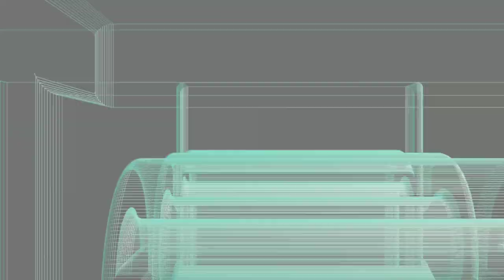Anker Soundcore Life Q10 Versus MPow H7 And A Question For You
Today we have a comparison of the Souncore Life Q10 headphones and the Mpow H7 headphones. This was shot at 1080p but because of super limited data left, rendered at 720p HD. Please watch the whole thing folks! This video was shot on the Xiaomi MiA2 and edited on the Mi A2. If you are a creator look at the description below and check out tubeBuddy if you have not tried it yet!

Videos or Links mentioned or used in this video:
SoundCore Life Q10 BT Headphones
El Jefe Reviews on these: